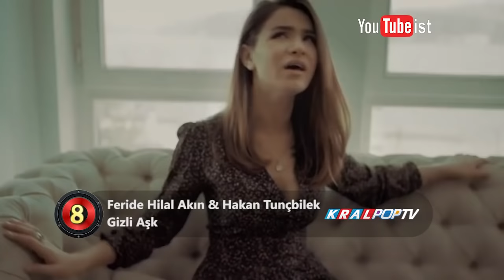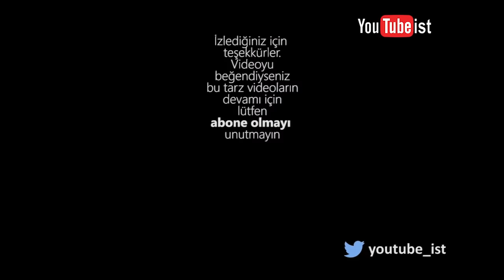🎧 KRAL POP TV TOP 20 LİSTESİ | 17 Haziran 2018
Her hafta güncellenen Kral Pop Tv nin Top 20 listesini sizler için bir araya getirdim. Umarım beğenirsiniz